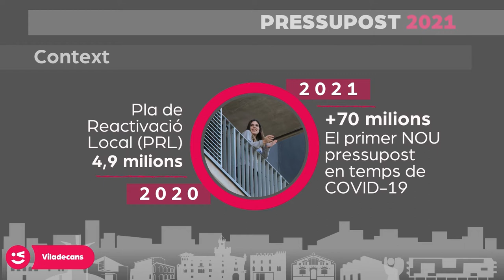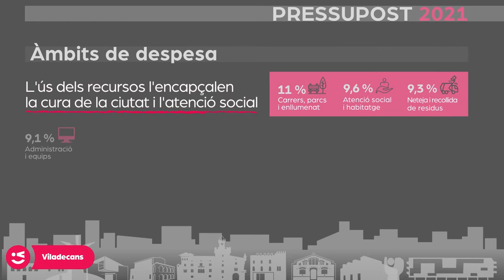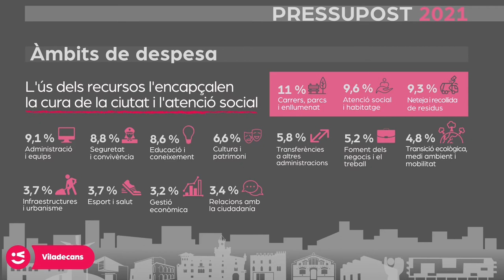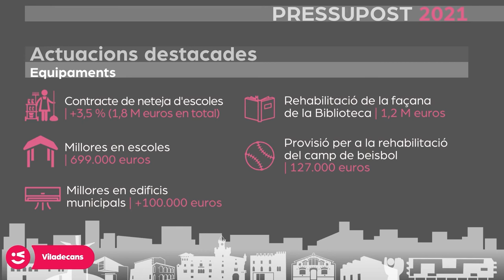Presentació del Pressupost Municipal 2021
Repassem en detall els pressupostos de l'Ajuntament per aquest any 2021, el més gran de la història de Viladecans amb més de 70 milions d'euros, i de 100 milions comptant amb el pressupost de les empreses municipals.